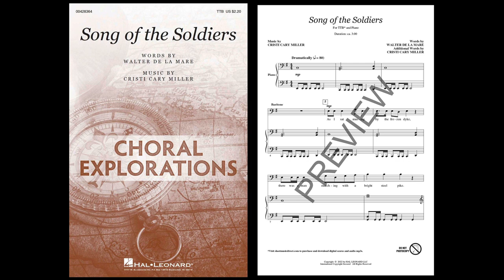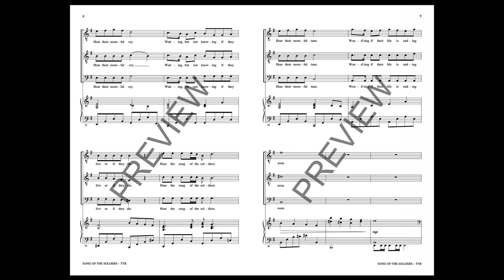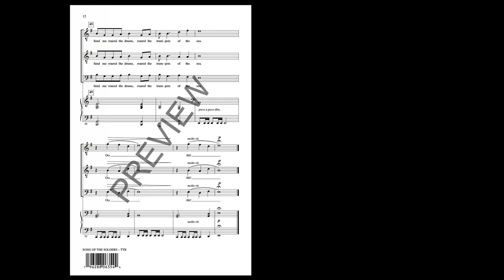Song of the Soldiers (TTB Choir) - Music by Cristi Cary Miller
Reflecting on the bravery and resolve of a soldier, this is a song of strength and power that your young men will resonate with. As always, Cristi has written this in a style and with vocal ranges that will let your young men shine.